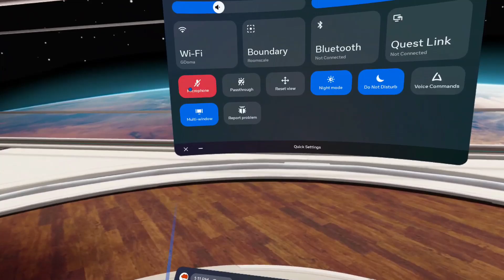Caves is back! | Gorilla Tag VR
Get ready to dive deep into the heart of the Gorilla Tag world as we embark on an exhilarating adventure through the brand new and jaw-dropping Caves Revamp!